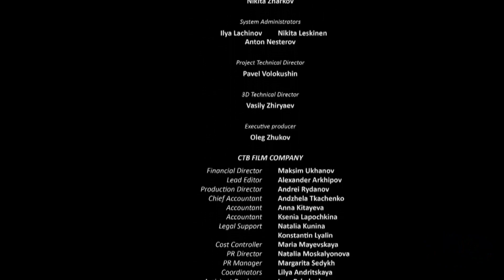O fantastico retorno a oz | Creditos finais | Mini beat power rockers (03 de outubro)